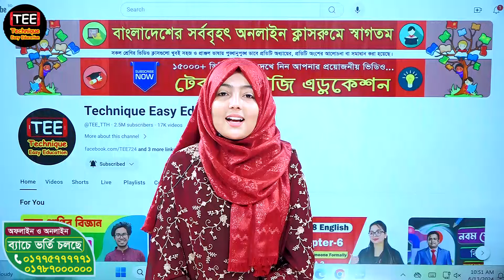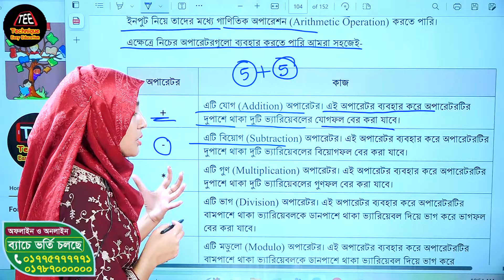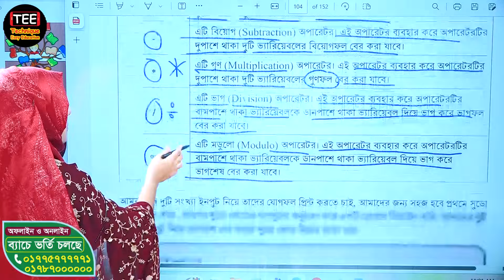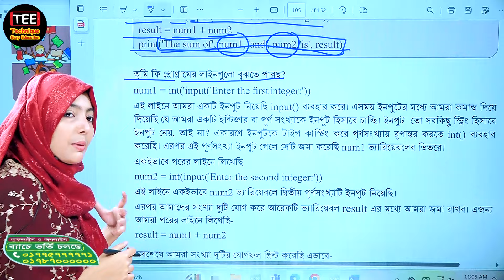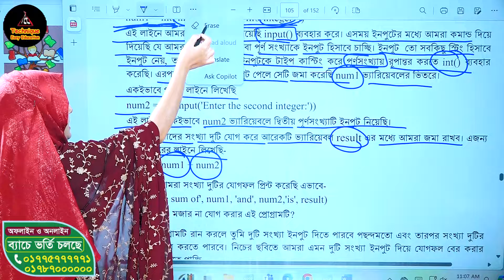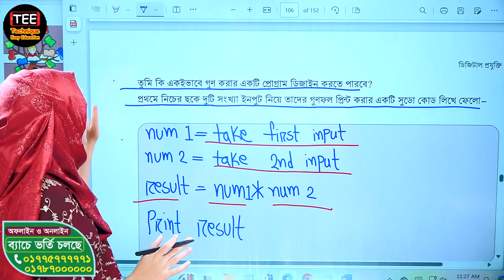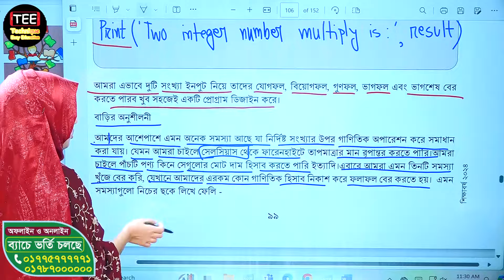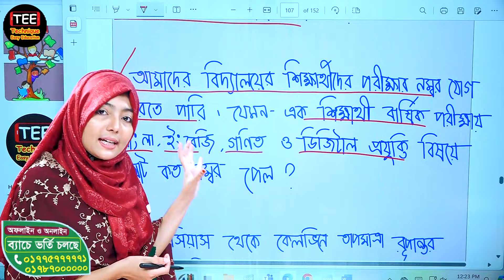৮ম শ্রেণির ডিজিটাল প্রযুক্তি | সমস্যার সমাধান চাই প্রোগ্রামিংয়ের জুড়ি নাই | অধ্যায় ৪ পর্ব ৭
অষ্টম শ্রেণির ডিজিটাল প্রযুক্তি।  সমস্যার সমাধান চাই প্রোগ্রামিংয়ের জুড়ি নাই | অধ্যায় ৪ পর্ব ৭ | Class 8 Digital Technology | Chapter 4 Part 7

আমাদের Technique Easy Education ইউটিউব চ্যানেলে স্বাগতম! আজকের ভিডিওতে আমরা অষ্টম শ্রেণির ডিজিটাল প্রযুক্তি বইয়ের 'সমস্যার সমাধান চাই প্রোগ্রামিংয়ের জুড়ি নাই' এই অধ্যায়ের বিষয়বস্তু নিয়ে আলোচনা করব। এই ভিডিওতে আপনি ‘সমস্যার সমাধান চাই প্রোগ্রামিংয়ের জুড়ি নাই’ অধ্যায়ের পাঠ্য সংক্ষেপ জানতে পারবেন।

Welcome to our Technique Easy YouTube channel! In today's video, we will discuss the 'Seeking Solutions: The Unique Power of Programming' chapter of Class 8. Through this video, you will get an overview of the curriculum of this chapter.